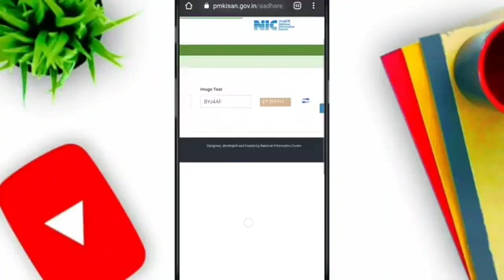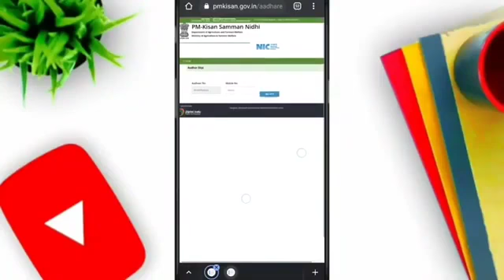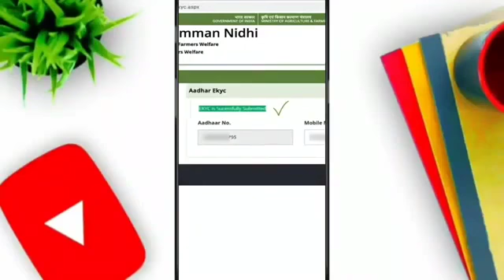Pm Kisan Samman Nidhi Aadhar ekyc kaise kare 2022 | e-kyc Problem Solve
Pm Kisan Samman Nidhi Aadhar ekyc kaise kare 2022 |  e-kyc Problem Solve | pm kisan samman nidhi Kyc Process

1)pm kisan samman nidhi yojana online
2)pm kisan ekyc
3)pm kisan samman nidhi yojna
4) pm kisan yojana
5)pm kisan samman nidhi yojana
6) pm kisan yojana news
7) pm kisan
8)pm kisan samman nidhi yojana aadhar ekyc
9)pm kisan ekyc kaise kare
10) pm kisan samman nidhi yojna online
11)ekyc pm kisan online
12) pm kisan aadhar ekyc kaise kare
13)pm kisan ekyc kya hai
14)pm kisan kyc online
15) pm kisan new update
16) how to do e-kyc of pm kisan samman nidhi yojana
17) pm kisan yojana e kyc kaise karen

Hello dosto